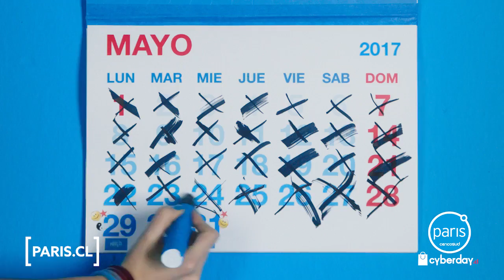Benjamin Vicuña en Tiendas Paris CyberDay